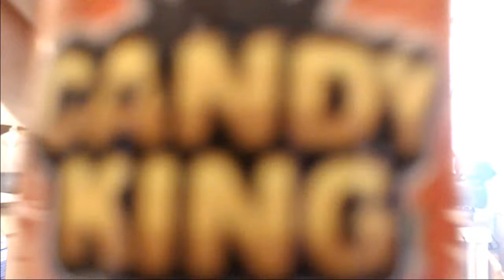CANDY KING STRAWBERRY BELTS